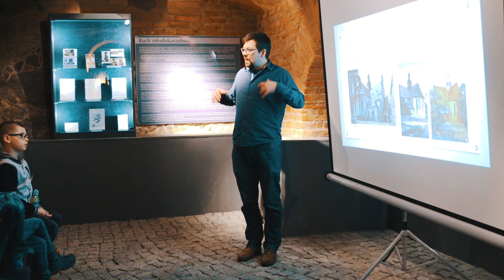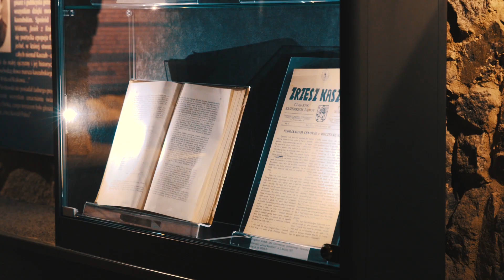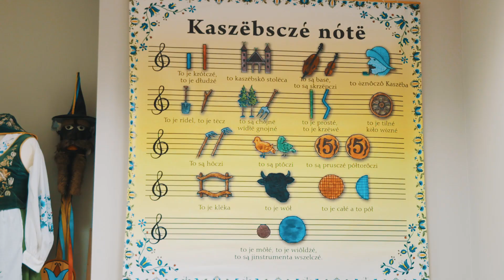Ferie zimowe w Kościerzynie